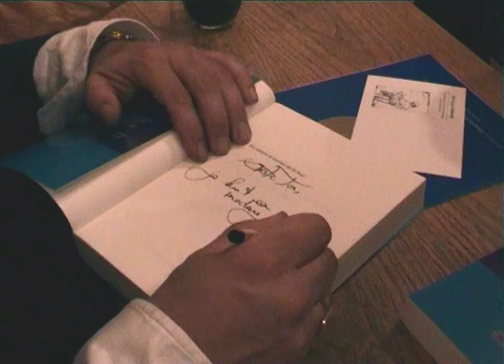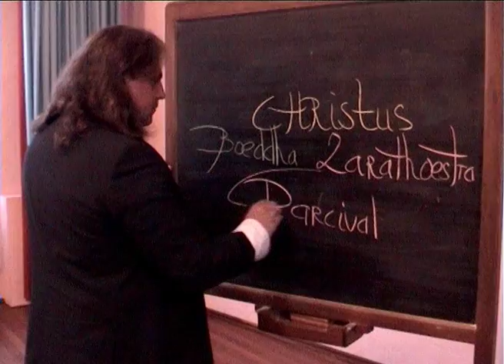Roland van Vliet - een portret (2005)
Short impression of my first portrait, of the philosopher Roland van Vliet. Idea-development/ production/ direction/ camera/ editing: Martijn Stoppels.

Made as a student on the Willem de Kooning Academy (2005).